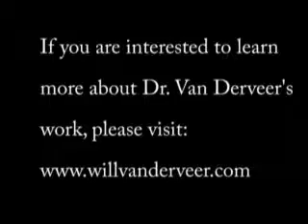Dr Will Van Derveer Interview Part 2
In part 2 of the Love and Trauma interview, Dr. Will Van Derveer focuses on the interface between healthy absorption in the gut and mental health. He also touches on the importance of adrenal functioning to mood. This is the second of a multi-part series dealing with the interface of gut and nutrition, neurotransmitters, trauma and common DSM diagnoses.